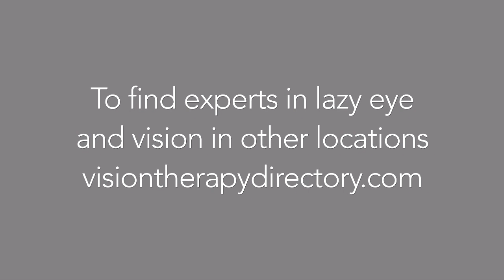Expert Eye Doctor Explains Lazy Eye & Strabismus: Symptoms, Types, Causes, Treatment at Any Age...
Dr. Paul Lederer, FCOVD, a board certified vision specialist on explains the types of pediatric amblyopia (lazy eye) and the crossed eyes or deviating eyes (strabismus). He explains how lazy eye affects vision, behavior and quality of life. He describes how people with lazy eye are at risk for learning problems and other problems because they do not have normal eye teamwork, depth perception or binocular vision (which create good judgment of distances, especially while their body is in motion). Lazy Eye is a treatable condition at any age, so Lazy Eye can be cured even in adults. You will learn many new things about Lazy Eye by watching this video by this top eye doctor. Find Dr. Paul Lederer at Visual Symptoms Treatment Center in Arlington Heights, IL To find eye doctors in other locations who specialize in the treatment of amblyopia (lazy eye) at any age, even for older children and adults, go